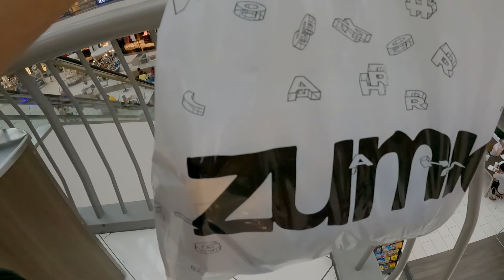LET'S GO TO BIRMINGHAM | PASYAL ANG SAGOT SA STRESS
Hello at nagbabalik nanaman tayo sa isang episode kung saan ipapasyal ko kayo sa Birmingham Alabama.

Tara na at samahan nyo kami!